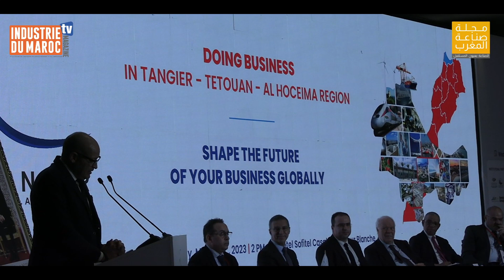تصريح الحسين بن الطيب خلال مبادرة تسويق فرص الأعمال المنظمة من طرف المركز الجهوي للإستثمار